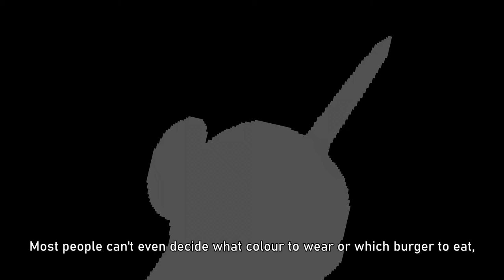slendytubbies vs redux FRAG MONTAGE 2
the not-so long awaited sequel because my internet went out for a whole night and half a day so i couldnt even upload this shiet but i can now